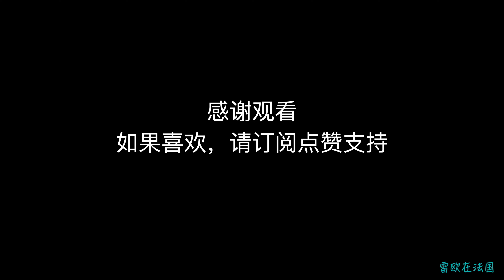小米便携充气泵，骑士必备，便宜又好用。骑行欧洲Vlog56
今天给我的SV650例行检查前后轮胎压。拿出了自己已经入了很久且一直随身带的小米充气宝。之前一直没有想到要安利大家这个产品，自己只是每次出门都默默带上。但是最终觉得好的产品应该分享给大家。
注：我两个轮胎都是车行保养的时候给我打的气，不是我自己用充气宝打的。视频中测试的时候为冷车。至于为什么高出标准值这么多我也不清楚。我没有处理也是觉得都这么久了，也没出什么问题，所以就继续放任了。